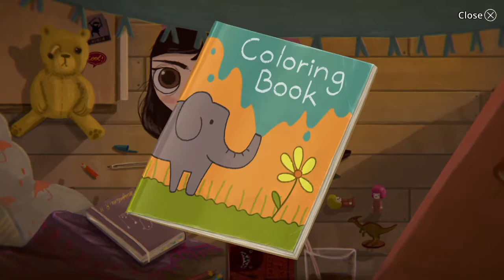Little Misfortune Pt 1 | Yikes Forever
the first part to my Little Misfortune let's play!
I apologize in advance for the sound quality, I promise I will be making changes as I continue to upload and see what improvements I need to make.

Little Misfortune is a single player, side scrolling, choices matter type game. Released in 2019 on Steam.